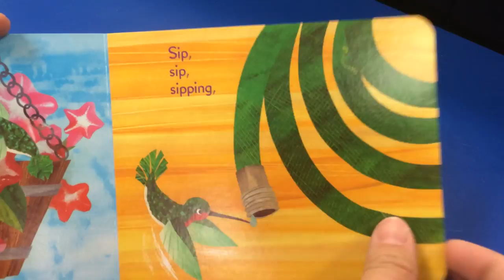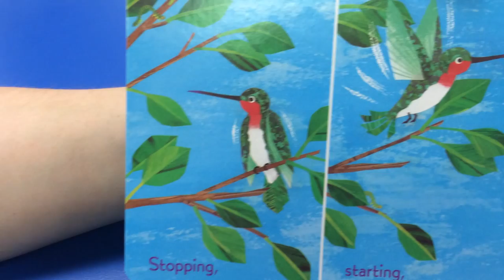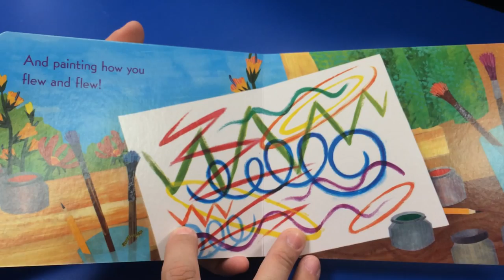August 2014 590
Little Green by Keith Baker